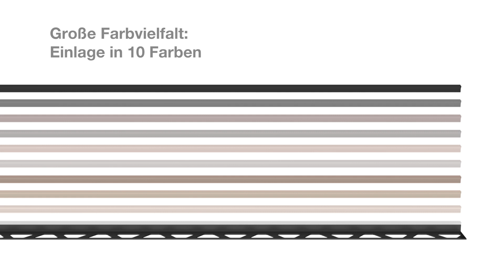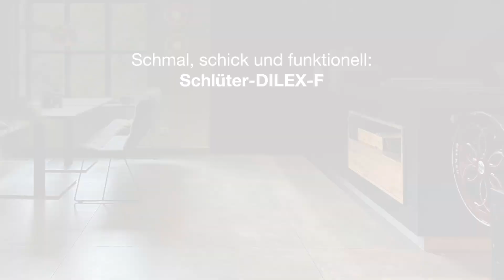Schlüter-DILEX-F: Bewegungsfugenprofil ohne zementäre Anbindung | Animation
Eine leistungsfähige Bewegungsfuge, die kaum ins Auge fällt: Genau das bietet Schlüter-DILEX-F, das erste Bewegungsfugenprofil ohne zementäre Fugenanbindung. Trotz schmalster Bauform kompensiert es zuverlässig die üblichen Bewegungen von Fliesenbelägen und bildet eine nahezu unsichtbare Fuge.

DILEX-F besteht aus dem Aufnahmeprofil DILEX-FCS und der Einlage DILEX-FIS, die in zehn gängigen Fugenfarben als Rollenware erhältlich ist. Sie sorgt nicht nur für eine durchgehende Einlage ohne optisch störende Unterbrechungen, sondern wartet auch mit einer schmutzabweisenden Oberfläche auf. So ist die Fuge besonders leicht zu reinigen, und der integrierte Nylonfaden verhindert ungewollte Längenveränderungen der Einlage.

Mit einer Sichtfläche von nur ca. 3,5 Millimetern ermöglicht DILEX-F die unauffällige Gestaltung von technisch notwendigen Fugen in Einsatzbereichen wie Wohnungen, Büros, Autohäusern oder Verkaufsflächen, die nicht durch Flurförderfahrzeuge oder Einkaufswagen belastet werden.